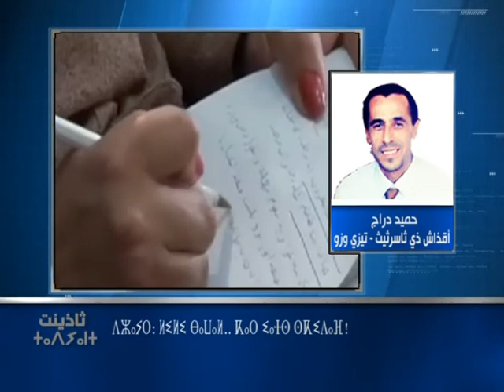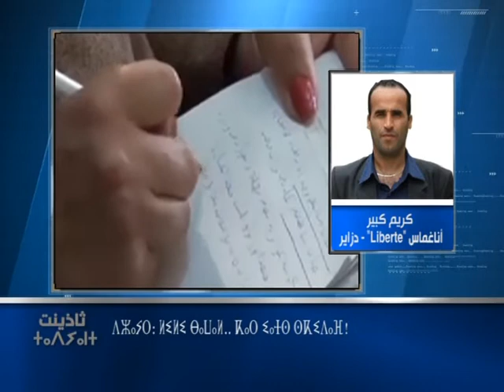Algérie: liberté d'expression.. Entre déclarations et réalité!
Thadhyent 13 10 16

الجزائر: حرية التعبير.. بين التصريحات و الواقع
ⴷⵣⴰⵢⵔ: ⵍⵉⵍⵉ ⴱⴰⵡⴰⵍ.. ⴽⴰⵔ ⵉⴰⵜⵙ ⵙⴽⵉⴷ